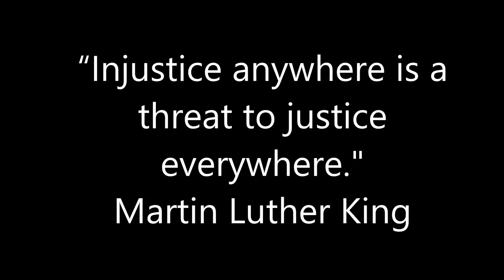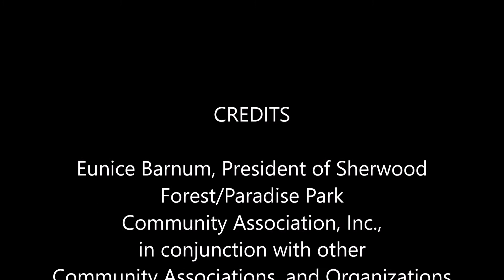KingsSoutel CRA Road Diet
Failed KingSoutel Crossing CRA Benefits Salaries of Office of Economic Development

Local government leaders refuse to listen to experts and business owners in KingSoutel Community Redevelopment Area.

By Eunice Barnum

In an article published on Wachdog.org on the 2nd of February 2018 entitled, “Florida community redevelopment agency bills aim to restrict, end TIFs” writer John Haughey wrote about tax-increment financing which is a unique tool available to cities and counties for redevelopment activities. It is supposed to be used to leverage public funds to promote private sector activity in the targeted area.

The Community Redevelopment Area or District (CRA) should direct tax incremental funds (TIF) directly into financing improvements in our “blighted” areas on the Northside of Jacksonville. There should be work done by the board and local elected leaders to issue bonds and provide for low-income housing incentives for revitalizing private investment in depressed areas. We have not benefitted from our CRA’s money from the revenues that were generated by property values within our CRA boundaries. However, ask those who draw their salaries from this money, “Do they live in the CRA that needs it the most?” For instance, Kirk Wendland who is the Executive Director of the Office of Economic Development, and others are paid from these funds. However, there are local businesses that need capital from the monies created from the CRA that has yet to receive any of those funds. Mr. Wendland can afford to say “No” to proposals that address the issues of the Northside as he goes to the bank every two weeks with his paycheck. He then takes that money and increases the economics in the part of Jacksonville where he lives. And, year after year that office fails us.

The strategic racism we see and the low-level government leadership when it comes to the Northside has been remarkable. Promises were made during the 1968 Jax consolidation that has not been honored to this day. Physical infrastructure is one aspect but not all of it. Building business infrastructure and a viable long-term network and local business support for the businesses that are already there are also key. It is what will drive up the economic base in the area thus creating more revenue for the CRA. Businesses that are already within the boundaries should be front and center to benefit – not the increase of salaries that draw from the CRA funds slated for this district. Most of those businesses only need $50,000 – $100,000 to retool and take their businesses to the next level. But their cries fall on deaf ears as the City Council meets and votes without listening to the businesses and experts from that area. The Winter Film Capital Opportunity Fund has a proposal on the table that addresses this but somehow the government leadership can’t find the brainpower or the will to make it work the way they do for proposals that are submitted for other parts of town. Its what has been happening since 1968. The Mayor has promised funds just as his predecessors have but there are always tricks. There lies the same ole failed leaders with their selfish hands stuck out and the community-at-large are always on the losing end of it all.

We have not received the extracted millions of dollars from the municipal budgets for projects that were supposed to benefit the public. Our CRA has not been run effectively and has not been directly responsive to the residents and businesses within our CRA. There is an article which states that CRAs have come under fire since February 2016. A Miami-Dade grand jury report identified several South Florida CRAs as “slush funds” for “pet projects” controlled by county and city officials with little scrutiny or public input.” We are BEGINNING to feel the same way in NORTH FLORIDA.